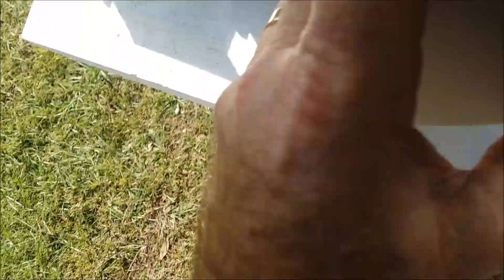What Is Telecom Grade Equipment, And Why Is It So Much Better For Gold Recovery?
In this video I show you what telecom grade equipment is and why it is so much better for e-scrap gold recovery vs consumer grade equipment. for more information.